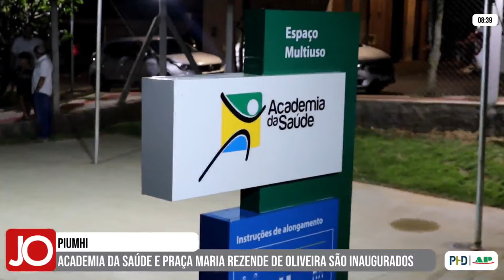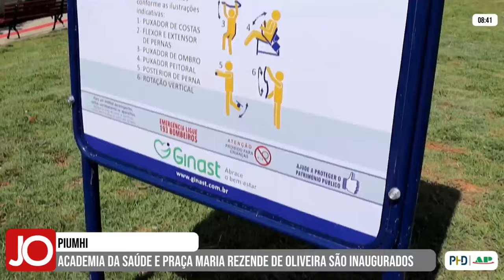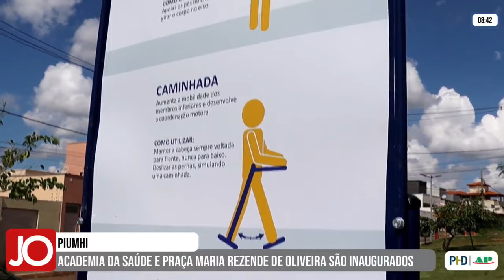ACADEMIA DA SAÚDE E PRAÇA MARIA REZENDE DE OLIVEIRA SÃO INAUGURADOS NA MORADA DO SOL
| PIUMHI |

A praça Maria Rezende de Oliveira e a academia da saúde Diego Santos Galdino, no loteamento Morada do Sol, em Piumhi, foram inaugurados. O repórter João Victor Emanuel esteve por lá e te conta como foi: